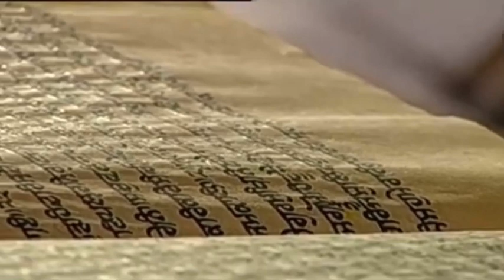4 October 2020 Evening Hukamnama Darbar Sahib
9 july hukamnama darbar sahib,
hukamnama sahib,
2 july hukamnama sri darbar sahib,
Daily Hukamnama

gurbani kirtan,
gurbani song,
gurbani live,
gurbani path,
gurbani status,
gurbani amritsar,
gurbani aarti,

sikhism tv,
sikhism history,
sikhism explained,
sikhism study iq,
sikhism songs,
sikhism reaction,
sikhism exposed,
sikhism documentary,
sikhism and hinduism,
sikhism and islam,
sikhism aarti,
sikhism and buddhism,
sikhism and christianity,
sikhism and judaism,
Waheguru ji

 3 October 2020 Today's Evening Sri Hukamnama Sahib of Sri Darbar Sahib Sri Amritsar Sahib